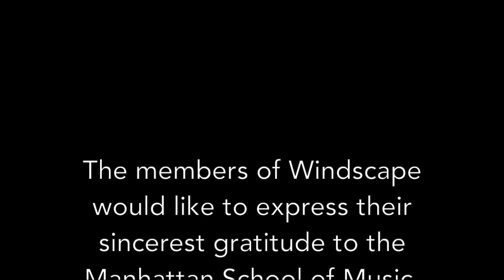Windscape: "You Give us 26 Minutes..." Composer Spotlight Erik Larsen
13 2-Minute Music/Video Premieres written by Manhattan School of Music Student Composers.
Windscape:
Tara Helen O'Connor, flute
Randall Ellis, oboe
Alan R. Kay, clarinet
David Jolley, french horn
Frank Morelli, bassoon